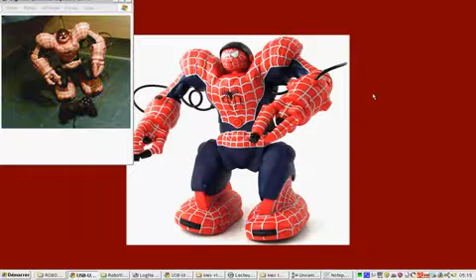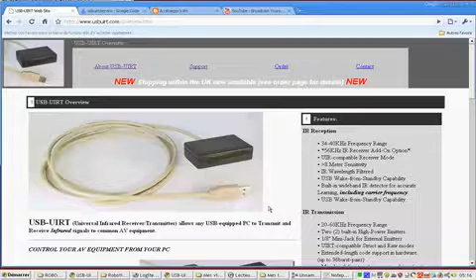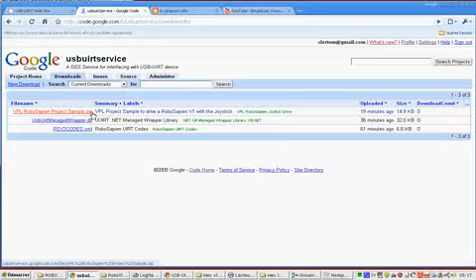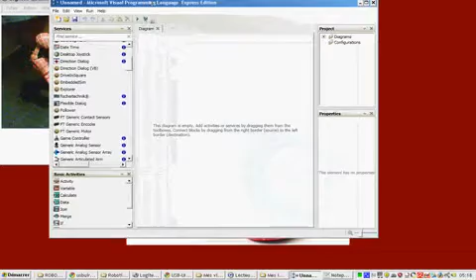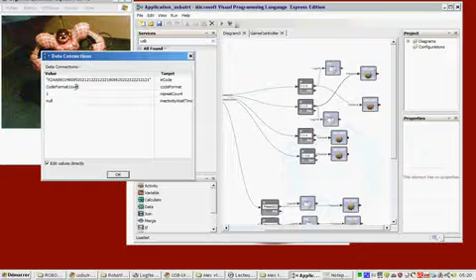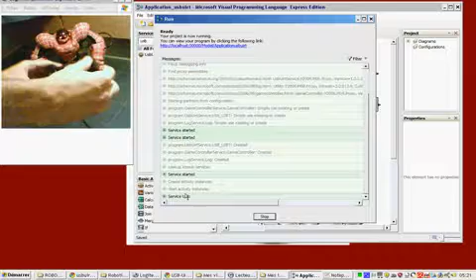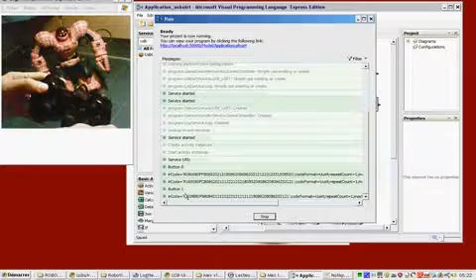Driving Robosapien with Micrososft Robotics Studio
This video shows how one can drive his/her RoboSapien V1 using Microsoft Robotics Developer Studio, via the USB-UIRT device.